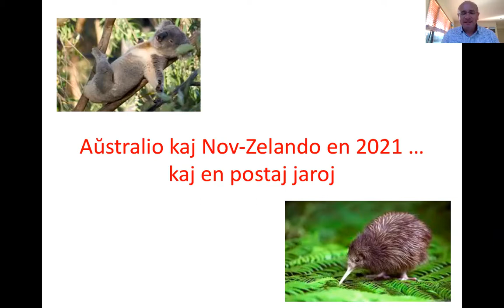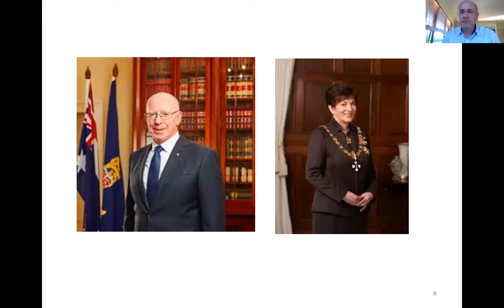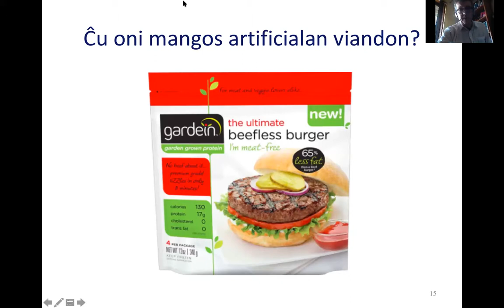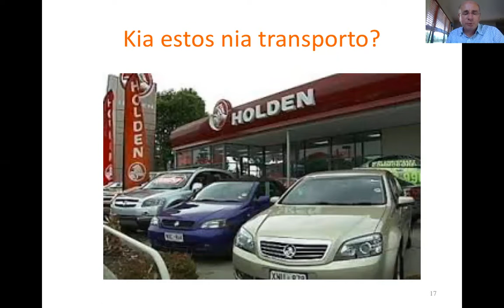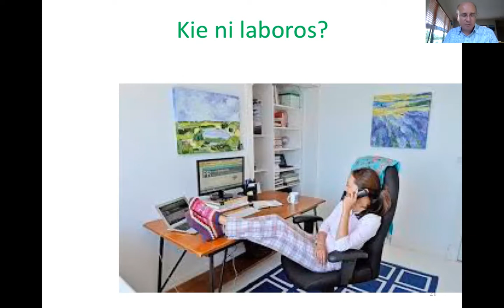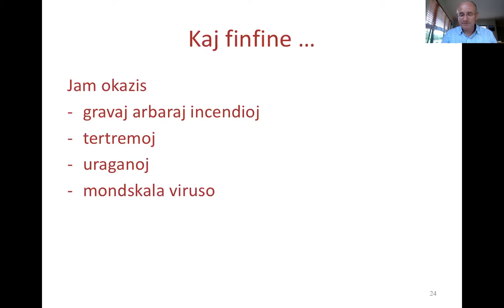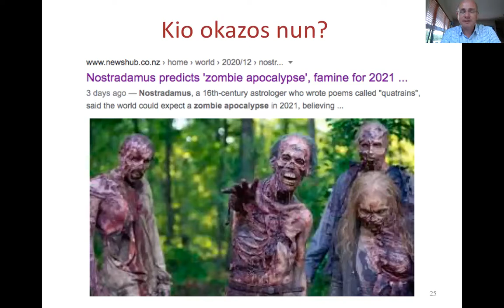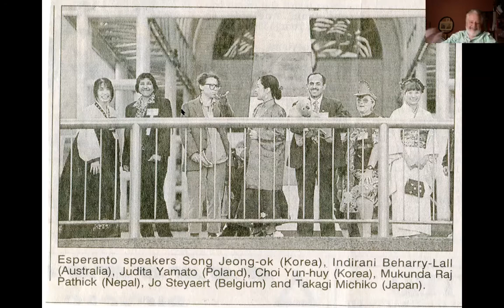Aŭstralio kaj Nov-Zelando en 2021 kaj poste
Prelego de David Ryan per Zoom, lundon, la 11-an de januaro 2021, dum la 3-a tago de la Aŭstralia kaj Nov-Zelanda virtuala kongreso kaj somerkursaro de Esperanto.

Diskuto pri kelkaj eblaj ŝanĝoj en nia socio en Aŭstralio kaj Nov-Zelando en 2021 kaj en postaj jaroj.